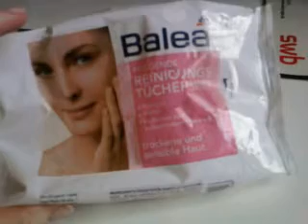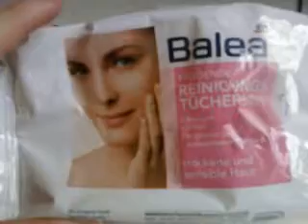[Tag] Top 5 Kosmetik Fehlkäufe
Meine top 5 Kosmetikfehlkäufe mit Artikulationsproblemen aufgrund von Müdigkeit.

Hiermit tagge ich euch alle! Macht mir doch eine Videoantwort, oder schreibt mir in den Kommentaren eure top 5 Fehleinkäufe!